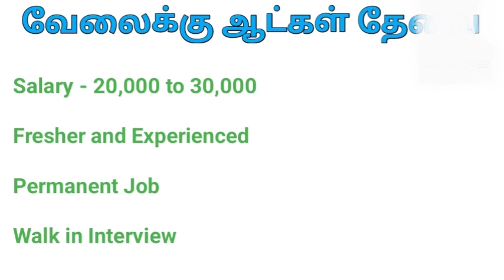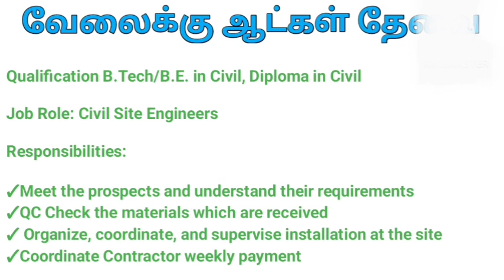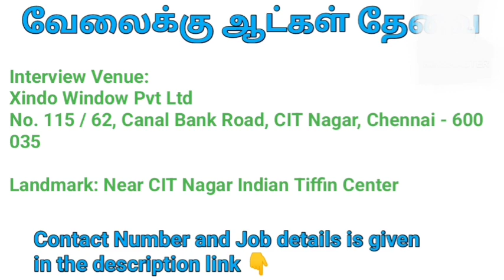20,000 💥 சம்பலத்திற்கு ஆட்கள் தேவை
Direct Company Job Openings

1) Xindo window pvt Ltd